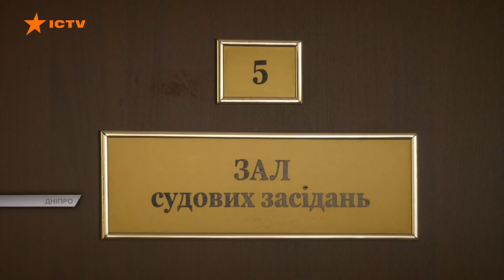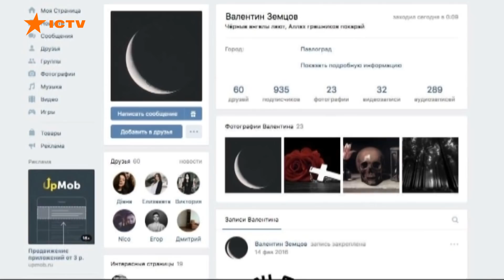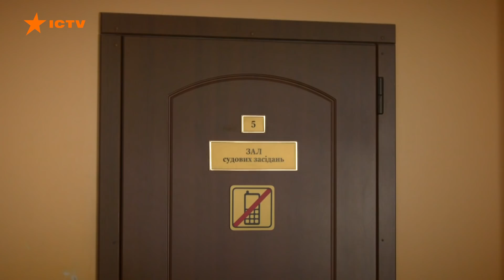Зарізав її чоловіка та синочка - в суді вона назвала його РЯТІВНИКОМ. Довічник рветься на волю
Довічно засудити, як безжального вбивцю чи випустити на волю вже новому статусі – героїчного, утім оббреханого, рятівника?

У Дніпрі поставили крапку у гучній справі павлоградського школяра-різника Валентина Земцова.

Три роки тому вночі він вдерся до сусідського будинку і намагався вирізати цілу родину.

Зарізав господаря, його чотирирічного сина, пошматував і вагітну матір сімейства, але вона дивом вижила.

Спочатку вимагала найсуворішого покарання для вбивці найрідніших, але нещодавно раптово геть змінила версію тієї кривавої ночі.

І назвала вбивцю сина та чоловіка – лише уявіть - своїм рятівником!

Чому ж судді їй не повірили, а план різника вийти на волю - провалився?

Наші журналісти з подробицями.